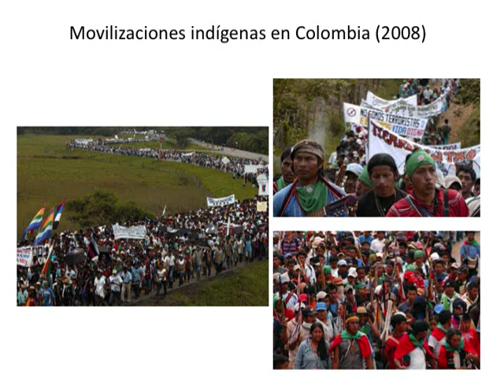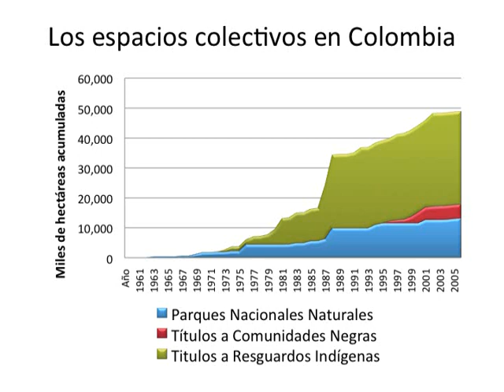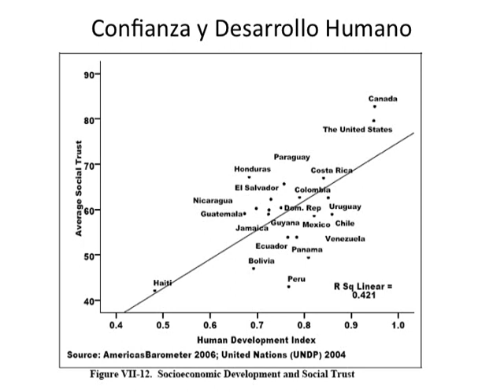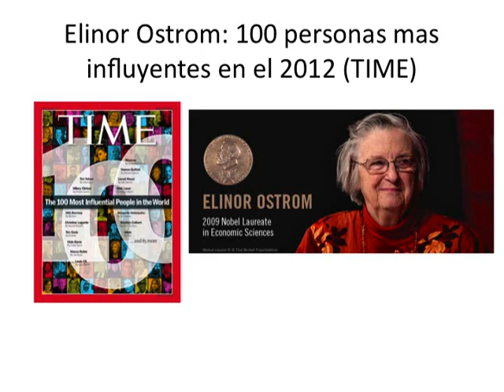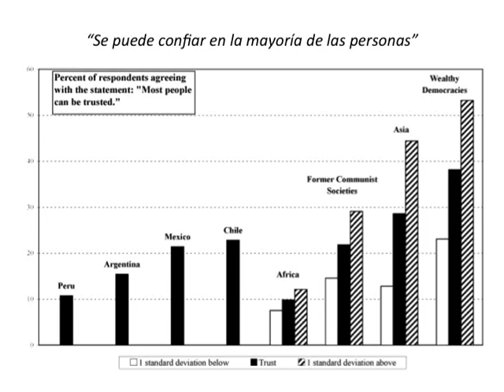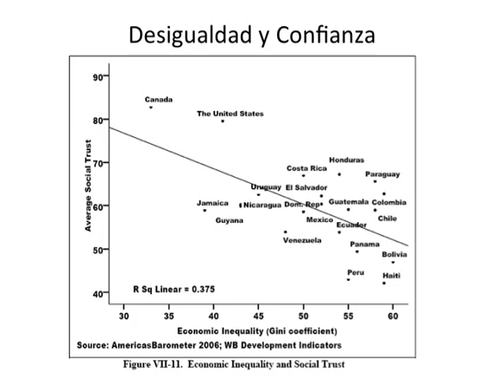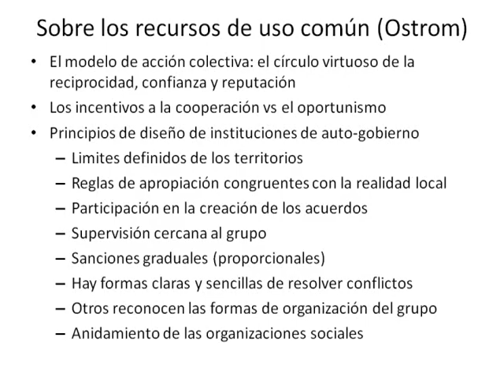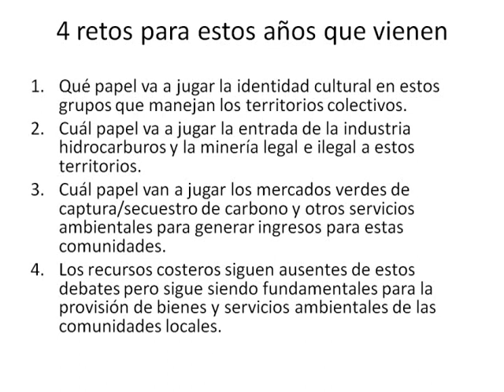Cardenas Sao Paulo Conectas-DeJusticia Territorios Colectivos America Latina 2012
Algunas anotaciones para la comprensión de los territorios colectivos en América Latina.
Juan Camilo Cardenas, Universidad de Los Andes, Colombia